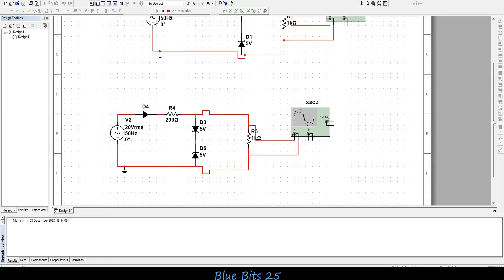دارة قص وتحديد موجتين ط2 + دارة قص نصف موجة وحذف النصف الآخر